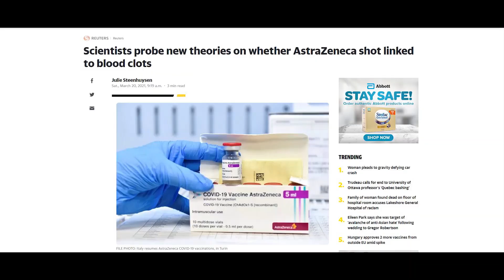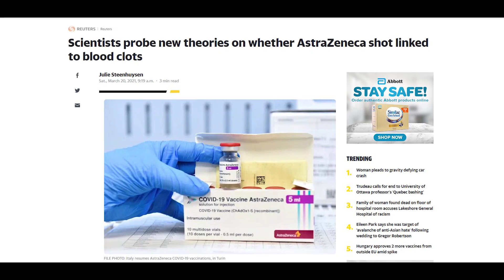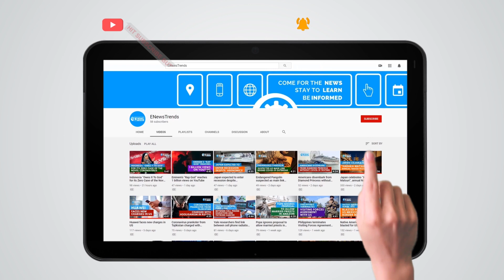Scientists Probe New Theories Surrounding AstraZeneca's COVID-19 Vaccine and Blood Clots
The latest theory is that antibodies from the vaccine may have contributed to rare blood clots. But scientists want to investigate this angle.